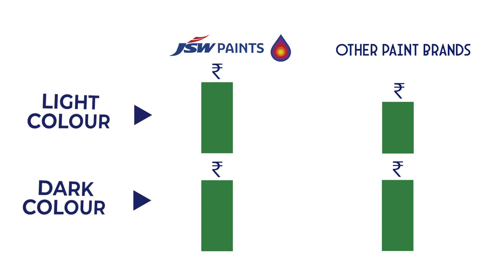JSW PAINT | the new game changer in paint industry | Hindi | Interior paint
Transform your living space into a masterpiece with JSW Premium Paints. Watch our latest video and discover how our innovative range of colours and finishes can elevate the look of your home. From bold and vibrant hues to subtle and sophisticated shades, JSW Premium Paints has everything you need to express your unique style and create a space you'll love to call home. Experience the difference with JSW Premium Paints today.

Experience pure luxury with JSW Premium Paints' new range of Aurus Regal Interiors. Elevate your home's elegance and beauty with the silky smooth finish of Aurus Regal Interiors Silk or the impeccable sheen of Aurus Regal Interiors Lusture. Discover the perfect blend of style and substance for your walls with JSW Premium Paints.

AapkaPainter is your partner in getting your home painted on a budget. With a click, you can get your home painted – interiors, exteriors, texture walls, and kids' room decor